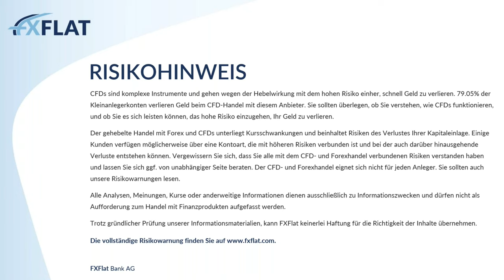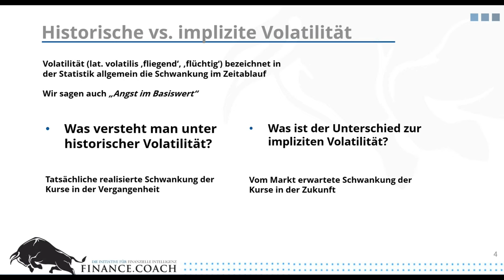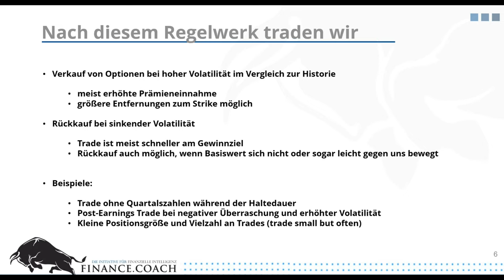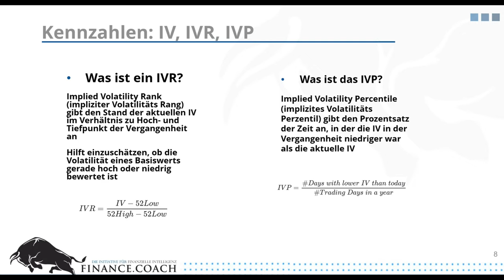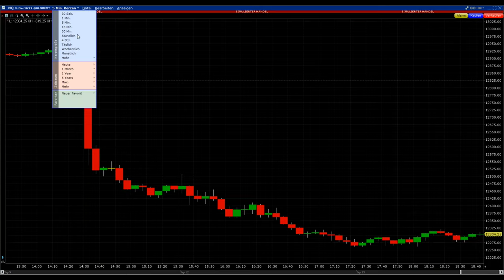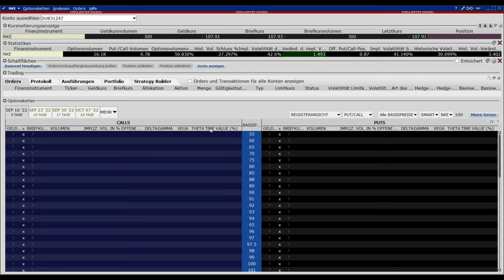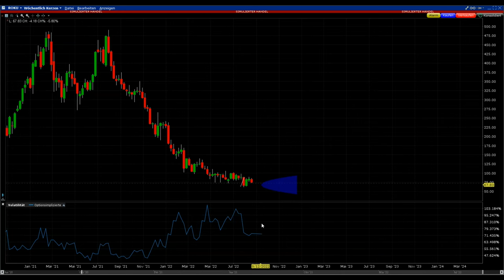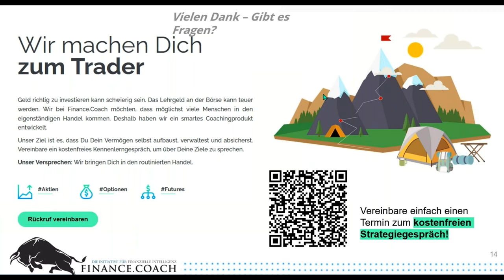Finance.Coach - Das Geheimnis der Volatilität 13.09.2022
Das Angebot von Finance.Coach nutzen und 2 Monate kostenlos den Finance.Coach Masters Club  bei Kontoeröffnung erhalten:
In diesem Webinar zeigt Ihnen Pascal von Finance.Coach, wie Sie die Volatilität im Markt sichtbar machen und wie Sie von ihr im täglichen Handel profitieren können. Mit diesem Regelwerk machen Sie Erfolg reproduzierbar und finden rentable Tradingmöglichkeiten.

- Erwartete Volatilität im Vergleich zur tatsächlichen Schwankungsbreite der Aktie
- Nach diesem Regelwerk traden wir
- Implied volatility, Implied volatility ratio, Implied volatility percentile
- Probability of Profit, Probability of Touch
- Praxisbeispiel aus aktuellem Marktumfeld
- ggf. Q/A Möglichkeit

Pascal Saugy handelt seit seinem 16. Lebensjahr an der Börse und seit inzwischen über 10 Jahren mit börslichen Derivaten wie Optionen und Futures. In persönlichen Coachings und dem Finance.Coach Masters Club zeigt er den Teilnehmern den richtigen Umgang mit der Handelsplattform und dem Stillhaltergeschäft von Optionen.